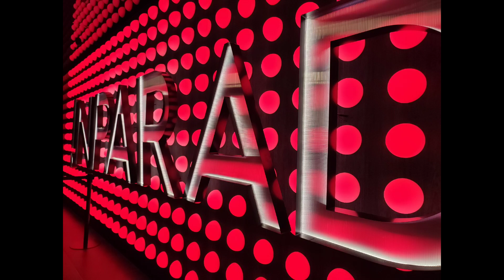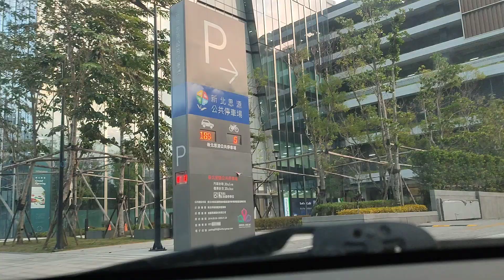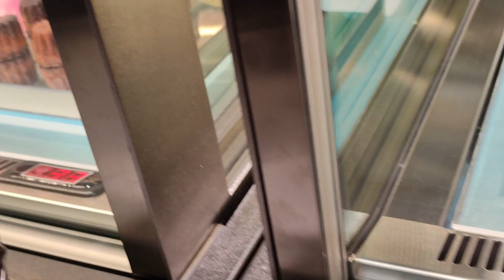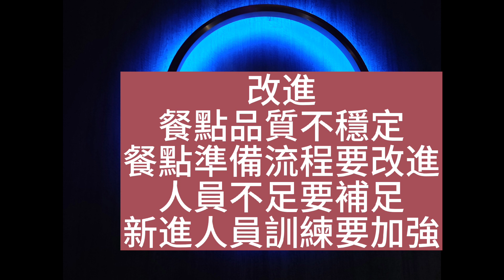新莊饗饗踩雷記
我踩雷了！燈不點不亮 話不說不明 在新莊饗饗一片叫好又叫座的掌聲中 我踩雷了!
有餐點疑慮的問題 多已當場反應 只是我認為新莊饗饗沒有做好100%的準備,卻和信義微風饗饗
收相同的餐費,落漆的表現 實在令人失望!
補充說明
變冷的干貝
經過桌邊結帳先生幫我們反應後，鐵板區師傅有說，的確是晚餐前先煎好干貝/羊排但一定是晚餐前開始煎的，可能放在冷氣出風口，所以變冷了
補充說明
沒熟的鵝肉
靠近腿部的地方是撕不下來，大家看影片師傅撕不下來，所以又切了腿部給我們，因為我本來是要拍家人拿鵝肉，當我注意到為什麼師傅一直在跟那一塊肉奮戰，我就盯著那鵝肉看，手機才沒對準鵝肉
可是後來切肉的師傅問了另一位師傅*這鵝肉有熟嗎？*師傅後來默默把鵝肉收到後面，給我家人是切成一片片要包成鵝肉卷的那種片肉，所以我們也沒有吃到沒熟的鵝肉！
餐點品質控管問題：

這是繼瘀血的鮭魚/變成橡皮球的鮭魚卵蒸蛋（只有幾顆乾掉）/軟掉的泡芙皮，冷掉的干貝,又再遇到鵝肉的狀況，鵝肉想反應給桌邊結帳的先生，但後來一直沒遇到他，我也不清楚他是不是主管？
新莊店的流程/餐點問題/人手不夠 這是確實的，雖然我把遇到的狀況跟大家分享，但跟新莊饗饗反應後也獲得處理,希望新莊店可以盡快跟上微風饗饗
我一直是偏愛饗饗多於旭集，特地開車近1小時來用餐，用餐體驗不好也是事實，我是從饗賓揮軍北上在台北建立第一個饗食天堂就是會員到現在，我還是一直吃饗賓集團的品牌餐廳，希望新莊饗饗可以盡快上軌道，要不然客人花和微風饗饗一樣的餐費，卻因為分店不同而有落差，這是對客人的不尊重，饗賓集團需要檢討改善！
新莊店的用餐環境很好，廁所維持乾淨，服務人員和師傅都有禮貌，這是值得給個讚！
不同用餐日期大家有些有遇到問題，有些沒有，那就是分店的穩定度有問題

總之，饗賓所有的品牌，我最愛饗饗，大家如果看我之前為家人要訂微風饗饗的假日晚餐那個影片就知道我們家有多愛饗饗了...
希望新莊店盡快修正跟上微風饗饗，大家都開心
搞不好，今天大家去用餐都改善了，也很好,替大家開心！我們家還是會支持饗賓集團，不過暫時不去新莊店了，對我們來說，太遠了...